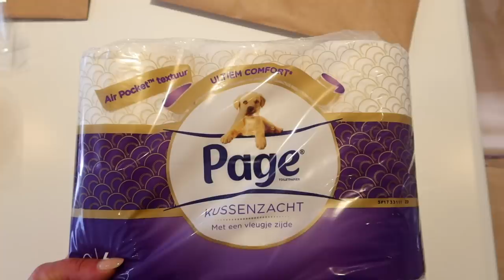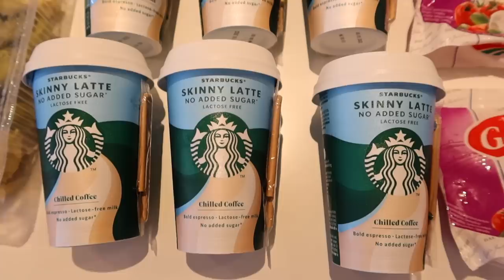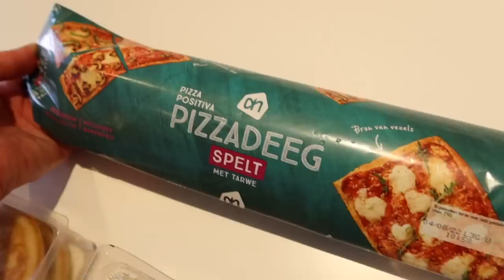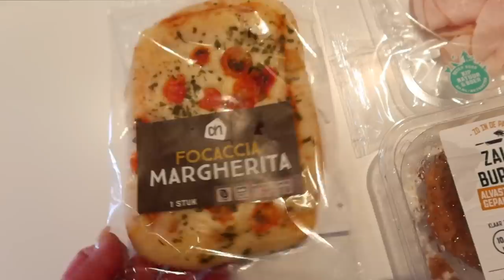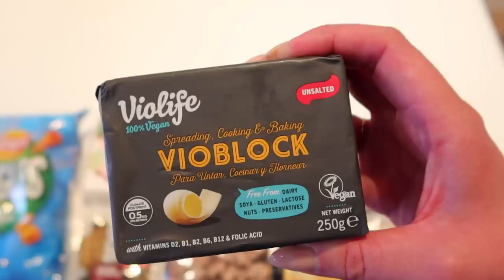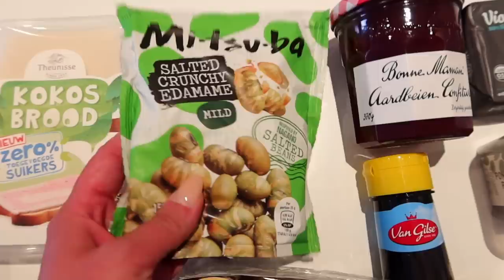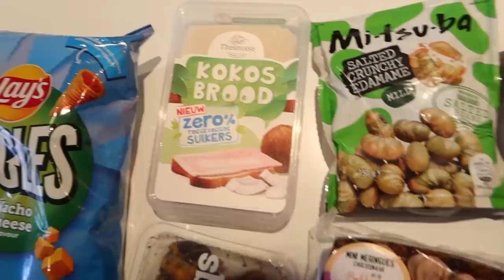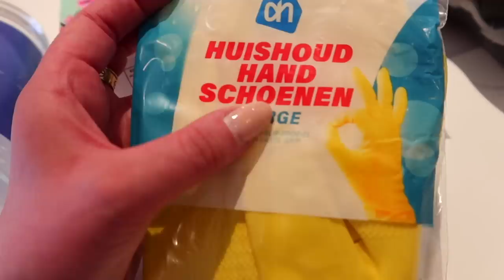SVUOTA LA SPESA OLANDESE!!!!!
Svuotiamo assieme la mia spesa olandese e scopriamo un sacco di nuovi prodotti. 🇳🇱🛒